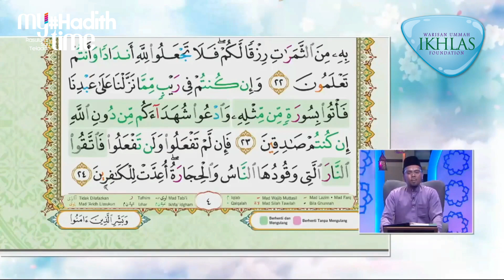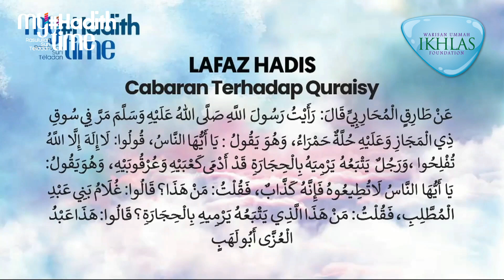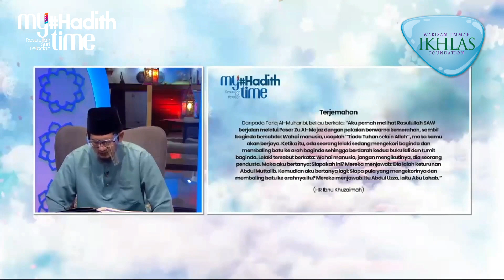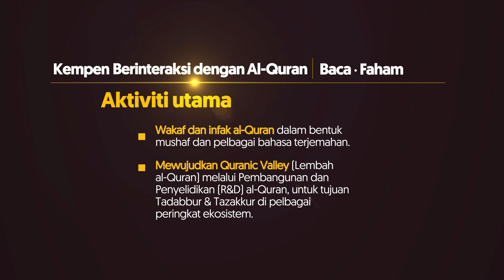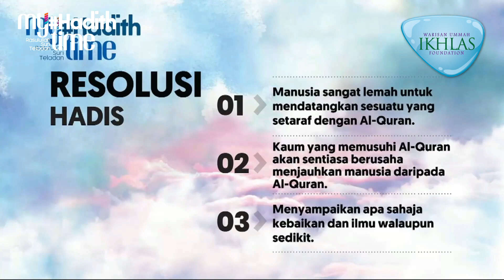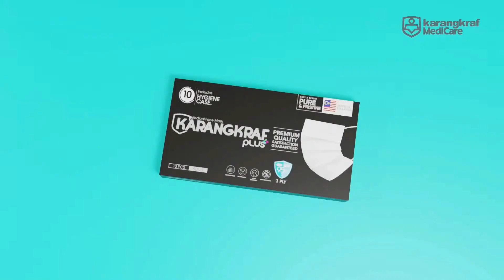My HadithTime Episod 4 Halaman 4 Cabaran Terhadap Quraisy (Siaran Ulangan)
My HadithTime
World